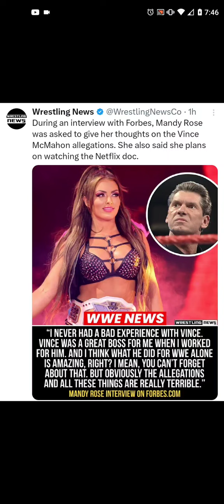Mandy Rose On Vince McMahon In WWE